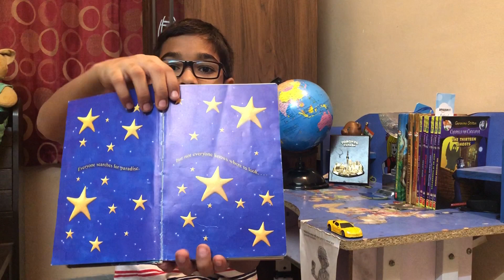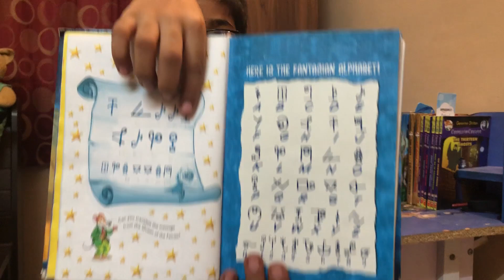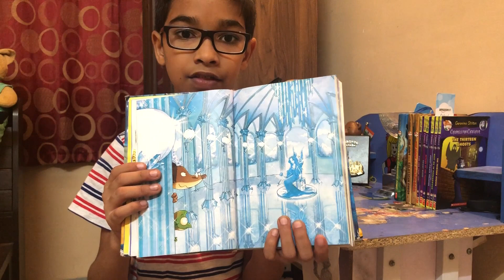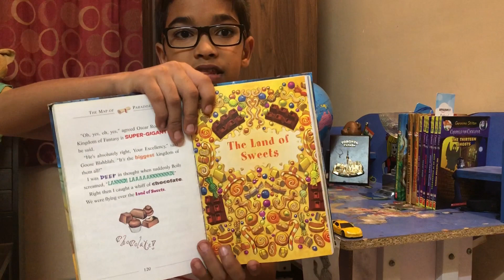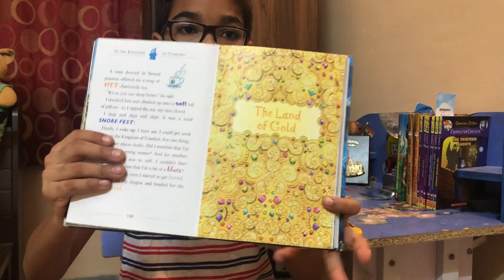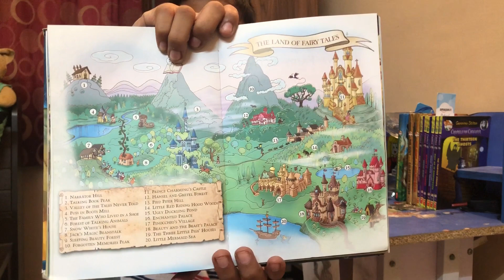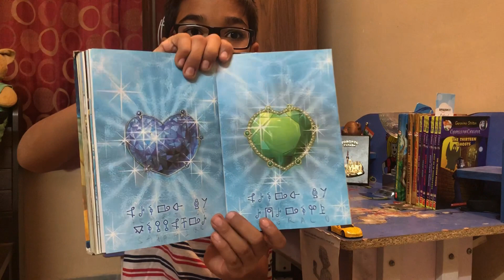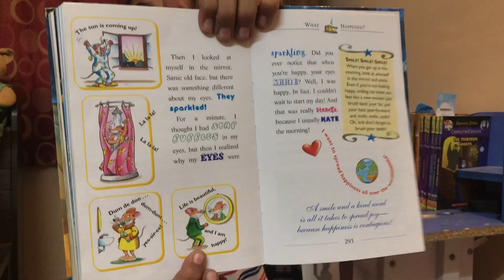Geronimo Stilton - The Quest for Paradise Book Review